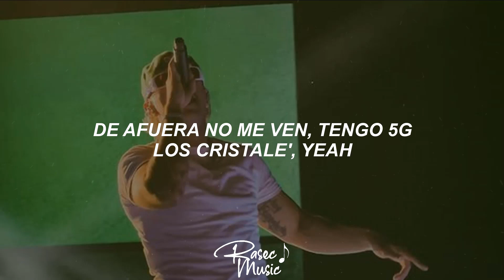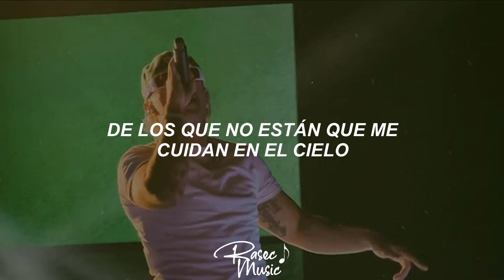Feid - Mxfix G5 (Lyrics/Letra)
🎤 Lyrics:

De afuera no me ven
Tengo 5 en los cristales

¡Yeah!
Ando medio azarao’
Están empezando a hablar
Mucho de mi en la calle

¡Hey!
No queremos amigos nuevos
No queremos parchar
Toda la mafia está puesta pal’ dinero
Pero sin olvidar
Que camellamos
Desde cero

La calle puede engañarme
Pero es la bendición
De los que
No están
Que me cuidan
En el cielo

La Virgen te acompañe
Dijeron mis padres
Antes de que el ferxxo
Cogiera vuelo

Otra vez más otra vez marcha
Todo estos cabrones visten d de marca
Me fui pa ro’ y me compre unas gafas,
Pon este outfit, los medios me rechazan

Estaba en el estudio everyday, mi cucho dice que el que camella se le da por ley
Seguro mucha gente no nos dio el okay
Yo no quería perder el tiempo so mejor hagamos las paces.
Con tanta culebra merchase.
Ferxxo suena en la calle y en los cases
Estamos en train no queremos que nos atrasen
Coronamos pase lo que pase (Woah)

De los que
No están
Que me cuidan
En el cielo

Dijeron mis padres
Cogiera vuelo